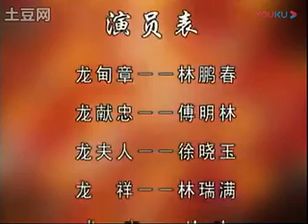闽剧《丹桂图》戏曲